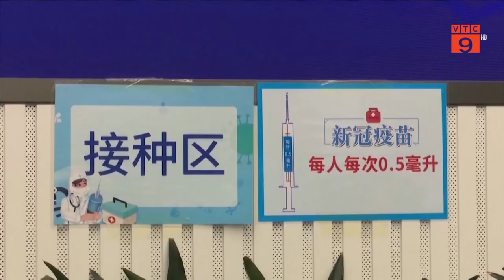NGHIÊN CỨU BIẾN THỂ COVID-19 MỚI GÂY TRANH CÃI | VTC9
VTC9 | NGHIÊN CỨU BIẾN THỂ COVID-19 MỚI GÂY TRANH CÃI